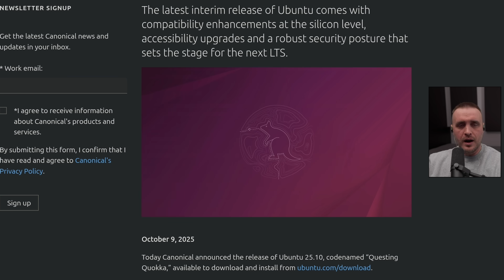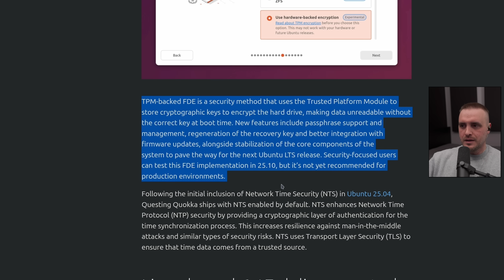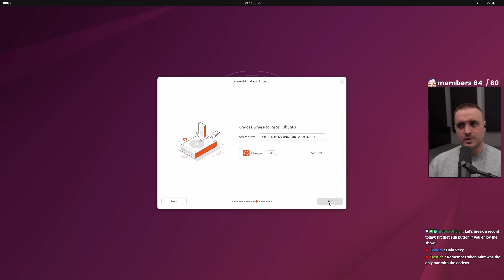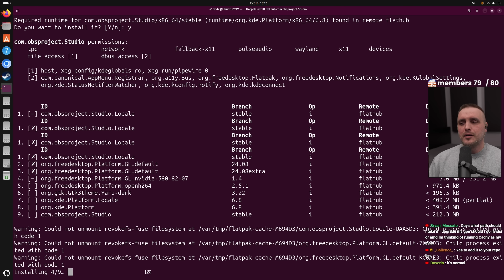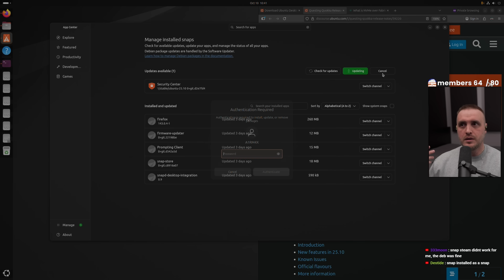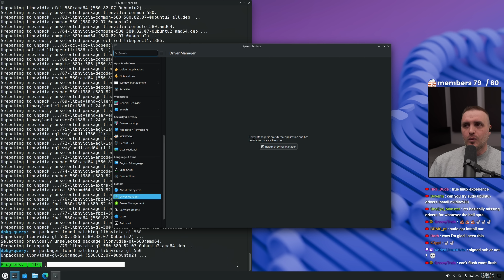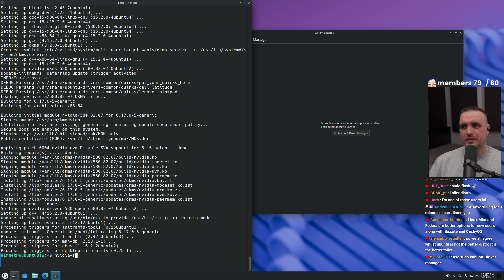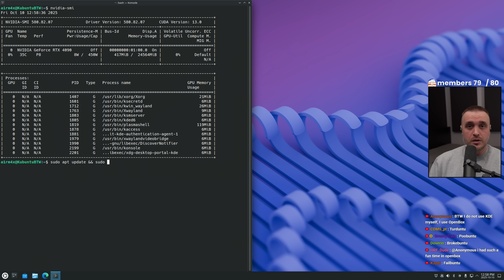Ubuntu 25.10 - A Complete Disaster for Gamers & New Users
Software used:
►CachyOS (Arch BTW)
►GIMP

00:00 Intro
02:50 What is new in 25.10
04:59 The PROS
05:50 The CONS
09:36 Kubuntu feedback
12:12 Final thoughts